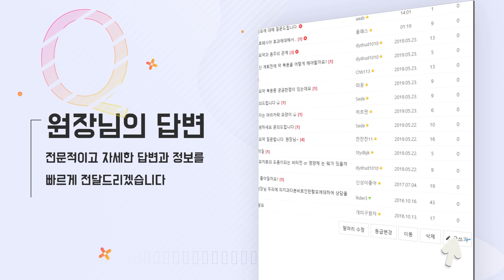탈모약 먹어도 머리카락 빠질 때 보는 영상ㅣ뉴헤어 [모발이식][헤어라인]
[헤어라인][모발이식]

탈모약을 먹어도 머리카락이 빠질 때 해결방법은?
영상을 시청해보세요!